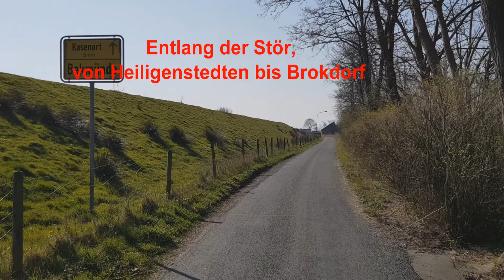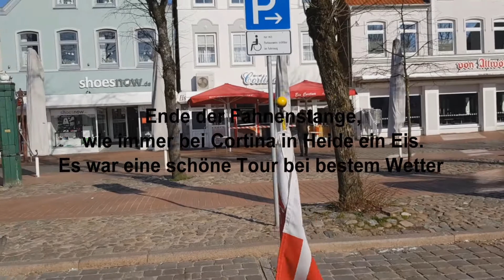Motorradtour S H 5 154 Km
Das Wetter hatte mich in den Griff bekommen,  also rauf auf das Motorrad und los zu einem kleinen Rundkurs Heide-Fähre Hohenhörn-Heilgenstedten, dann entlang der Stör über Wewelsfleth an die Elbe nach Brokdorf. Anschließend zurück über die Fähre Kudensee - Burg - Meldorf - Fiel - Heide.